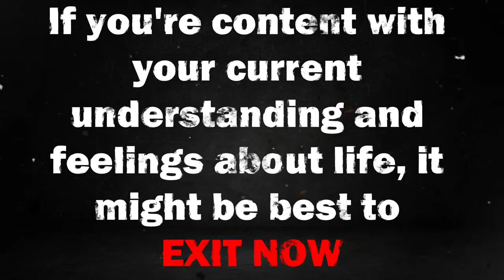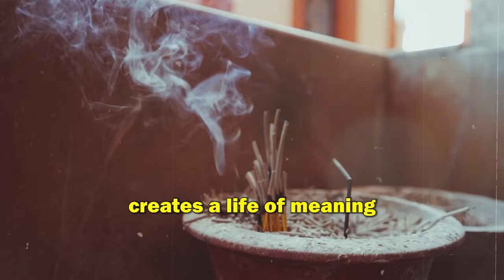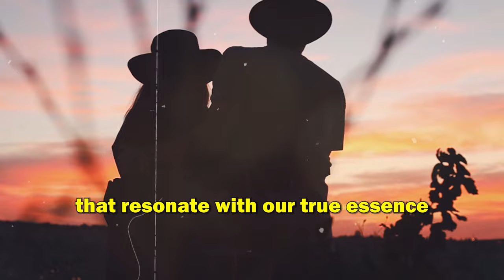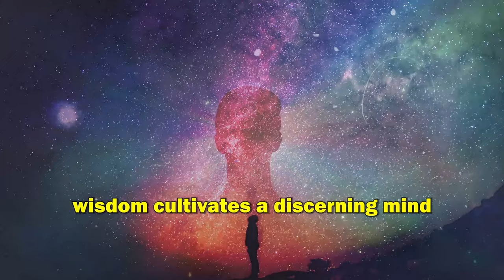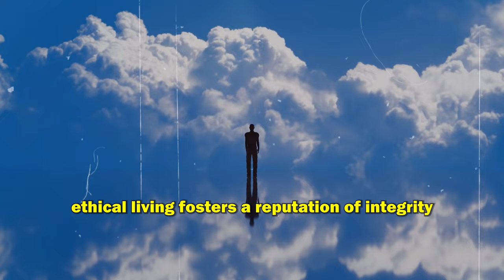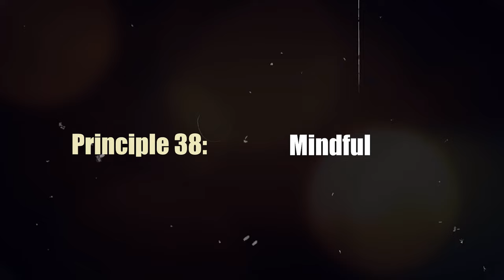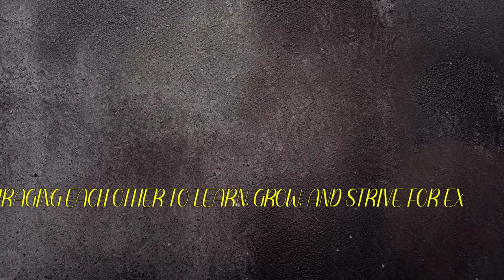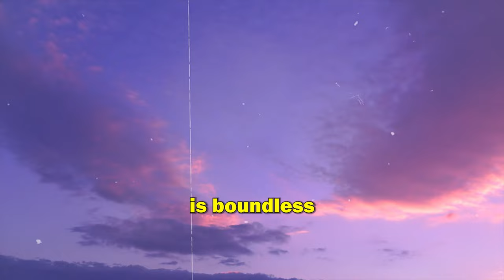Seeking Tranquility Amidst Chaos: Stoic Insights into Global Crises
1️⃣ Best Seller: Elevate your life with this must-have guide to Stoicism!
2️⃣ Best Seller with 28,000+ 5-Star Reviews: This book is a game-changer, don't miss it!
3️⃣ My Favorite & Best Seller with 24,000+ 5-Star Reviews: This is the book that changed my life, and it can change yours too!

🔗 Stoic Habits: Dive deeper into the daily practices and habits that have roots in Stoic philosophy. From morning routines to introspective exercises, this playlist offers practical steps to integrate Stoicism into your everyday life, leading to a more centered and fulfilling existence.

🔗 Stoic Life Lessons: Unearth the timeless lessons Stoicism has to offer. Each video in this playlist dissects profound teachings and provides modern interpretations to help navigate life's challenges with grace, resilience, and wisdom. Don't miss out on these transformative insights!

Unveiling Stoic Wisdom: Navigating Global Conflicts with Ancient Insights
🕰️ Timestamps:
0:29 - Introduction: My 500-hour Journey into Stoicism
1:13 - The Power and Relevance of Stoicism Today
2:31 - Principle 1 of stoicism
3:35 - Principle 2 of stoicism
4:35 - Principle 3 of stoicism
5:38 - Principle 4 of stoicism
6:30 - Principle 5 of stoicism
7:35 - Principle 6 of stoicism
8:30 - Principle 7 of stoicism
9:25 - Principle 8 of stoicism
10:15 - Principle 9 of stoicism
11:15 - Principle 10 of stoicism
12:10 - Principle 11 of stoicism
13:15 - Principle 12 of stoicism
14:40 - Principle 14 of stoicism
15:40 - Principle 15 of stoicism
17:05 - Principle 17 of stoicism
18:45 - Principle 19 of stoicism
20:35 - Principle 20 of stoicism
21:20 - Principle 22 of stoicism
22:10 - Principle 23 of stoicism
23:00 - Principle 24 of stoicism
23:55 - Principle 25 of stoicism
26:28 - Principle 28 of stoicism
28:13 - Principle 30 of stoicism
29:53 - Principle 32 of stoicism
31:38 - Principle 34 of stoicism
33:23 - Principle 36 of stoicism
36:03 - Principle 39 of stoicism
39:28 - Principle 43 of stoicism
43:03 - Principle 47 of stoicism
43:53 - Principle 48 of stoicism
44:48 - Principle 49 of stoicism
45:28 - Principle 50 of stoicism
46:03 - Next steps

In today's tumultuous world, finding peace and understanding amidst the chaos of global conflicts can be challenging. In this video, I share the essence of Stoic philosophy, a result of my 500-hour exploration into its depths, and how its teachings can shed light on present-day crises, particularly the Israel-Palestine and Russia-Ukraine conflicts.

Join me on this transformative journey as we unravel 50 Stoic principles and their profound implications for our modern world. Whether you're seeking tranquility, a deeper understanding, or tools to navigate the complexities of our time, this video promises to be an enlightening watch.

If this message resonates with you, please consider sharing to spread these insights further. Let's foster understanding and peace together.

"Welcome to 'Rumi & friends', a haven where Persian poetry intertwines with timeless philosophy. Dive deep with us into the enigmatic verses of Rumi, Hafez, Hafiz, and Saadi, exploring profound Rumi quotes that have illuminated minds for ages. From the sagacity of Socrates to the stoic teachings that shape life lessons, our channel endeavors to ignite the flames of wisdom and mindfulness in every heart. .